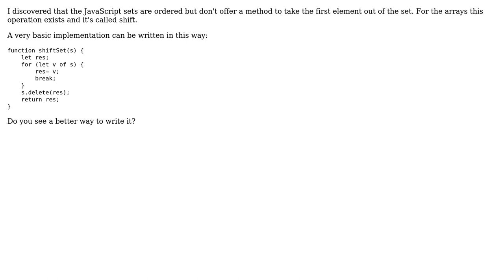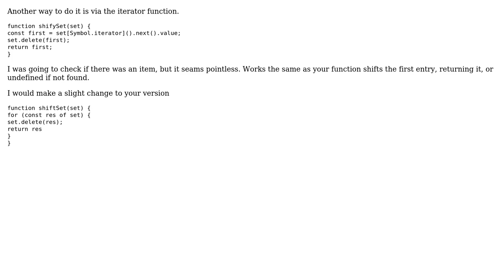Implementation of a shift operation for Set in JavaScript that emulates the one for arrays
Code Review: Implementation of a shift operation for Set in JavaScript that emulates the one for arrays

With thanks & praise to God, and with thanks to the many people who have made this project possible! | Content (except music & images) licensed under CC BY-SA | Music | Images & others | With thanks to user kleinfreund user Jamal user heapOverflow user Blindman67 and the Stack Exchange Network Trademarks are property of their respective owners. You are responsible for your own actions.